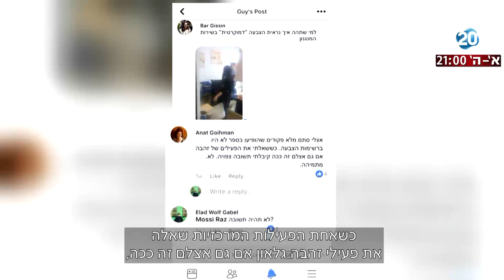לפני כולם - חשד לאי סדרים נוספים בבחירות לוועידת מרצ